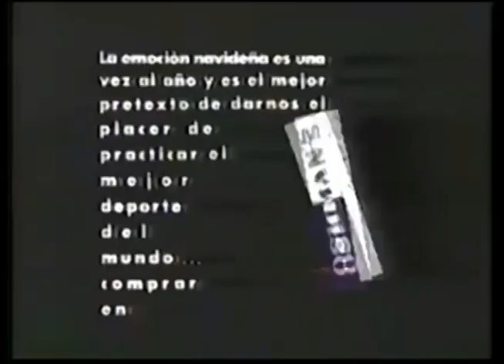Comerciales mexicanos: Oshmans México 1991 II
Extinta tienda de deportes que estaba en Perisur y Pabellón Polanco